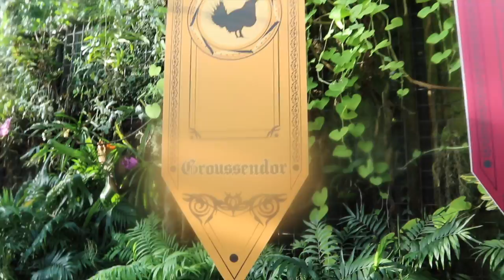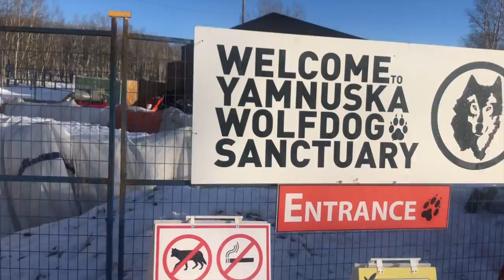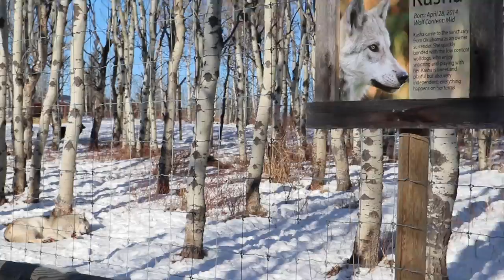Calgary Vlog [Pt. 2]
I took my first solo trip Calgary, AB, Canada at the end of 2019. This is part 2 of how it went.
Yes, it's late into 2020 and I'm just now posting my adventure. Anyone else look back at content pre-pandemic and think about how crazy this whole situation is?
Talk to y'all later!